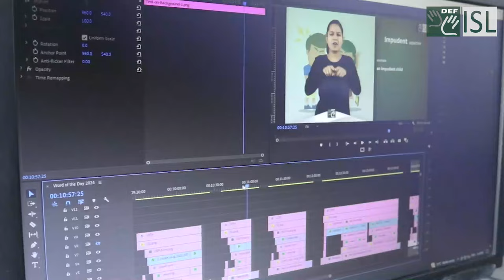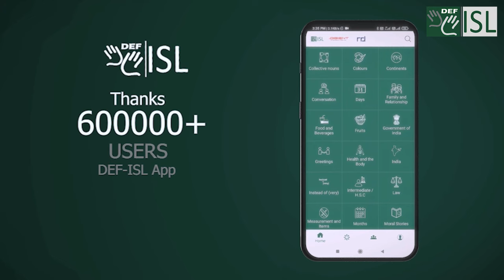MEET THE TEAM || DEF-ISL App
Sincere appreciation to the team who's behind this amazing achievement! Meet the team who put their tremendous amount of time and efforts to close the accessibility gap between the deaf and the world!
Give a shout out to them!